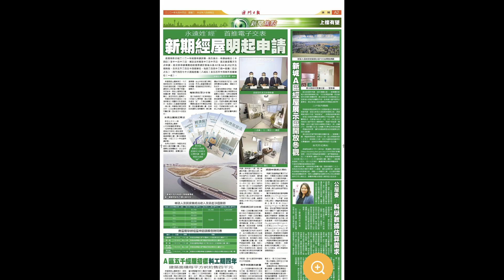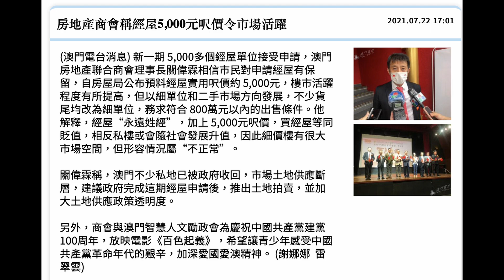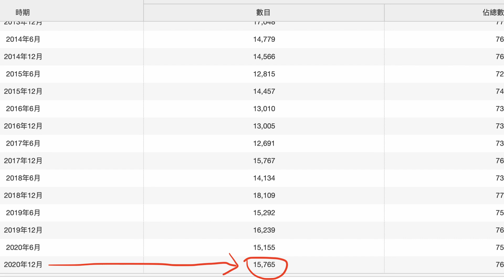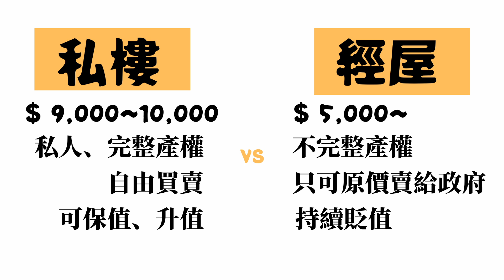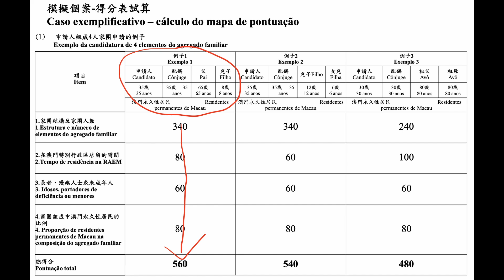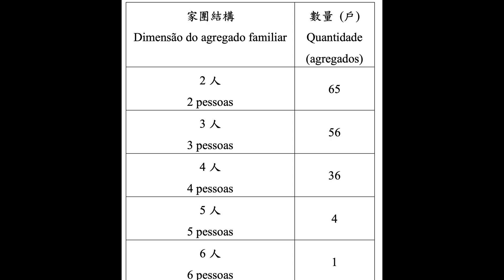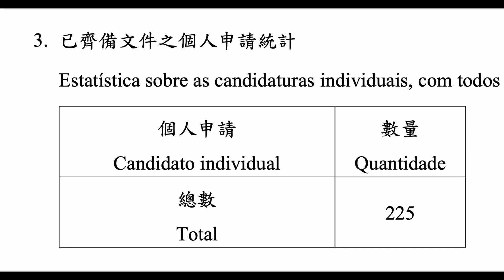《經屋重開申請，火滾（上）5千元一呎太貴！澳門樓市未來怎麼走？》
澳門新城填海A區5千多個經屋單位7月中接受申請，是新《經屋法》實施後首次開隊，以計分排序方式分配單位，官方預計售價約每一平方呎5千元，市民認為價格太高，質疑政府托市，連房地産界人士也説相關消息出台後，細價單位開始活躍，情況並不正常。事實上，五千元一呎的經屋訂價太高不合理，政府不應變發展商、賺大錢. 新經屋此一開售，到底會對澳門樓市及住屋問題帶來什麼影響？